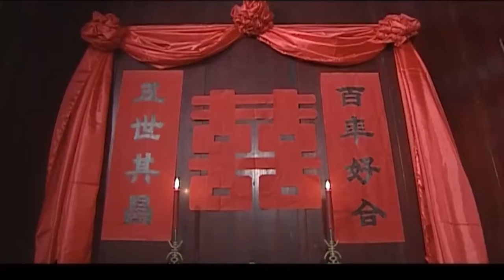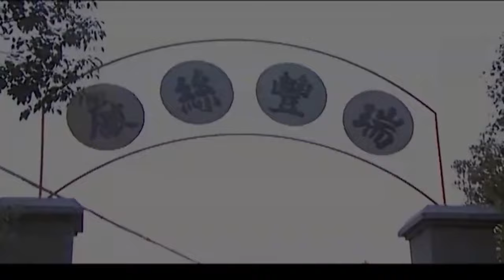【She Has No Lover】03丨Zhao Liying and Huang Xiaoming start a romantic love.